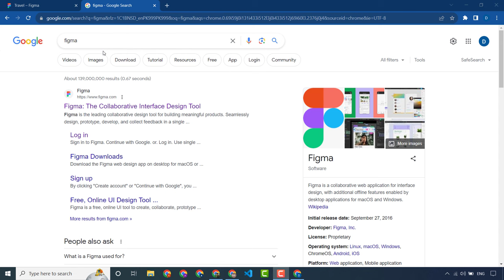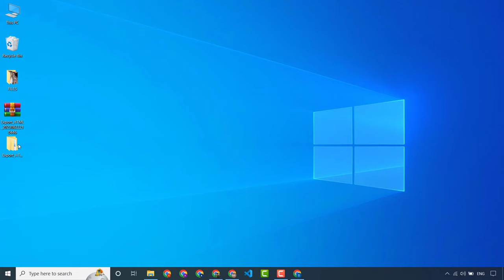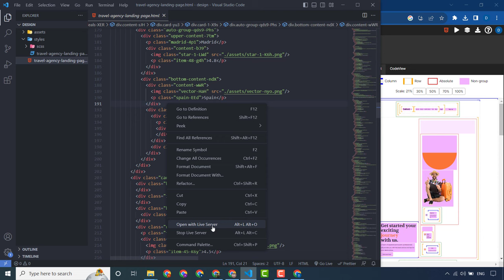How To Convert Figma Design To HTML CSS - Figma To HTML CSS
IF YOU WANT TO MAKE UI DESIGN IN FLUTTER BY ME, ORDER ME ON FIVERR: